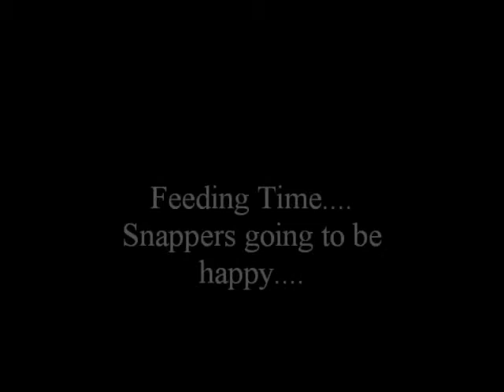My Green Tree Python Snapper eating...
This is snapper eating. My Green Tree Python. she is 75% biak and 25% Aru.